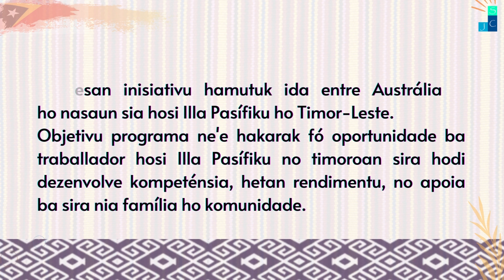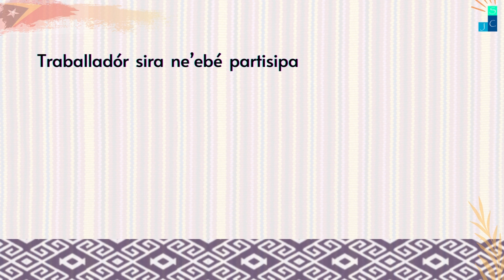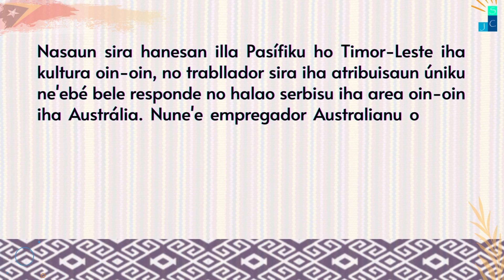Benefits of working in Australia under the PALM scheme and its participants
Benefisiu sira ne'ebe traballador ida sei hetan bainhira partisipa iha programa SWP no PLS hodi ba Servisu iha Australia.
The benefits of a worker will be obtained in the SWP and PLS program for work in Australia.